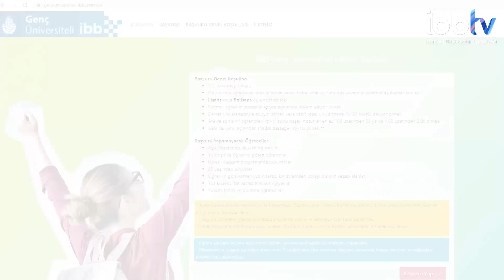“Genç Üniversiteli Eğitim Yardımı” Başvuruları Tamamlandı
30 bin üniversiteli öğrencinin faydalanacağı “Genç Üniversiteli Eğitim Yardımı” başvuruları tamamlandı.

Eğtim yardımı için başvuran öğrencilerin kriterlere uygunluğunu büyük bir titizlikle incelerken, bu yılki ilk yardım Aralık ayında başlayacak.

ayrıca İBBTV’yi diğer mecralarda da takip etmek için:
Makaleler, programlar ve canlı yayın: